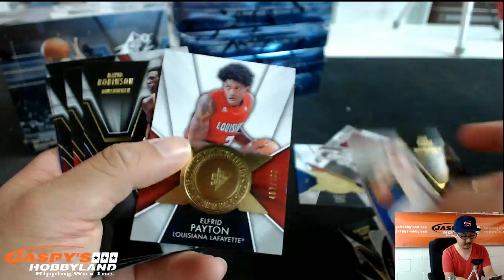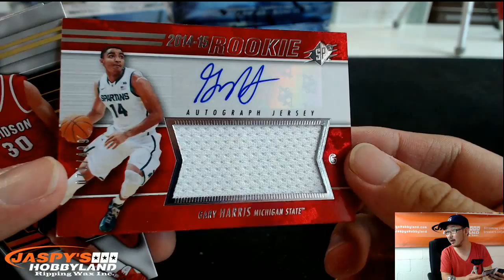9/4/15 [1BOX PERSONAL (Jarrett F)] - 2014-15 Upper Deck SPX Basketball